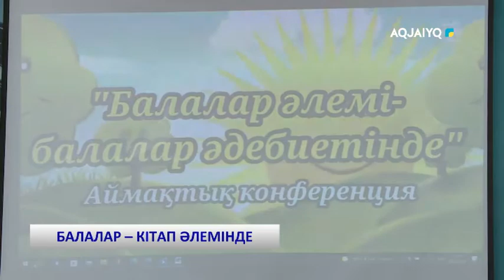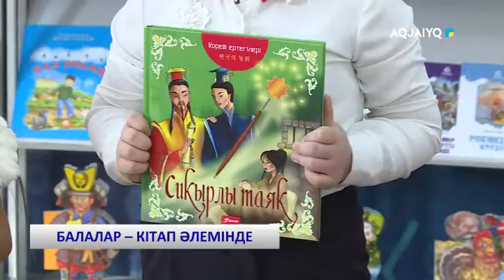БАЛАЛАР – КІТАП ӘЛЕМІНДЕ